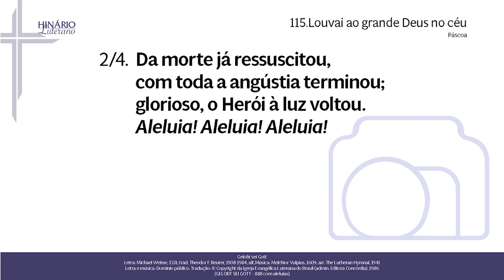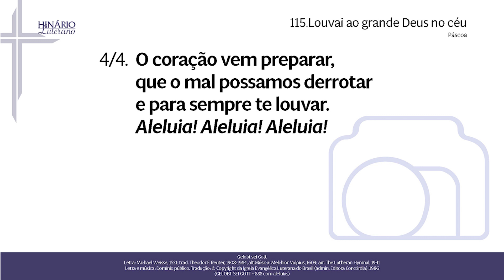115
HL 115 - Louvai ao grande Deus no céu

1. Louvai ao grande Deus no céu
e a Cristo, eterno Filho seu,
o qual na cruz por nós morreu!

2. Da morte já ressuscitou,
com toda a angústia terminou;
glorioso, o Herói à luz voltou.

3. Rogamos-te, ó Jesus, Senhor,
porque da morte és vencedor:
concede-nos o teu favor.

4. O coração vem preparar,
que o mal possamos derrotar
e para sempre te louvar.

Gelobt sei Gott
Letra: Michael Weisse, 1531; trad. Theodor F. Reuter, 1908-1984, alt.
Letra e música: Domínio público. Tradução: © Copyright da Igreja Evangélica Luterana do Brasil (admin. Editora Concórdia), 1986
(GELOBT SEI GOTT - 888 com aleluias)
¹(Ef 1.20-22)